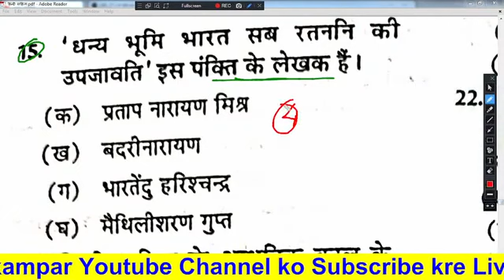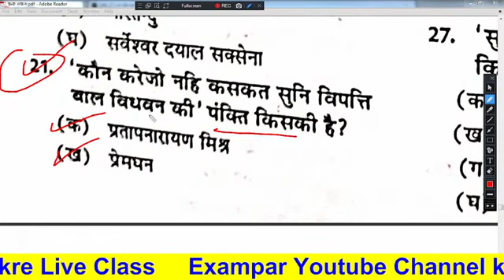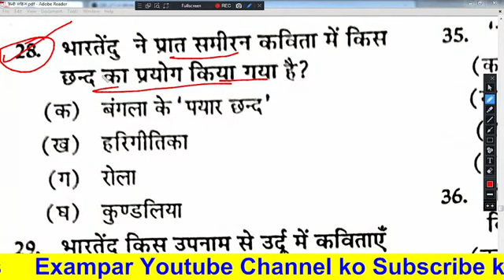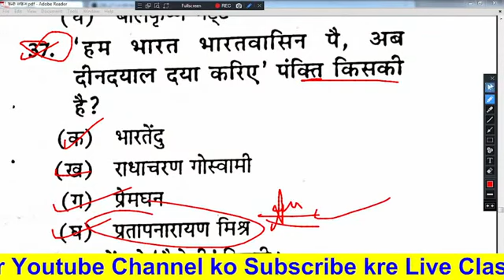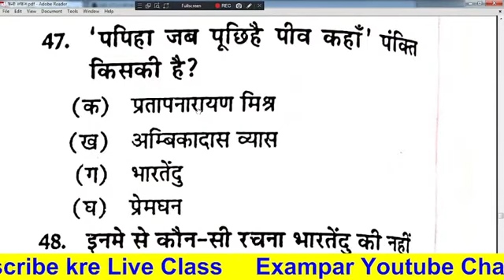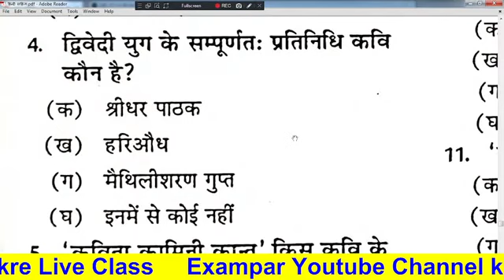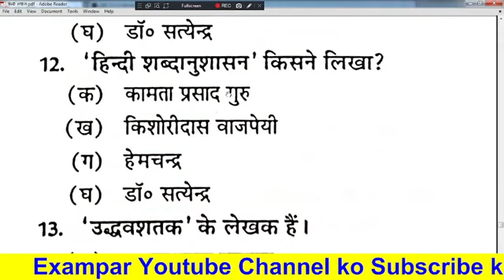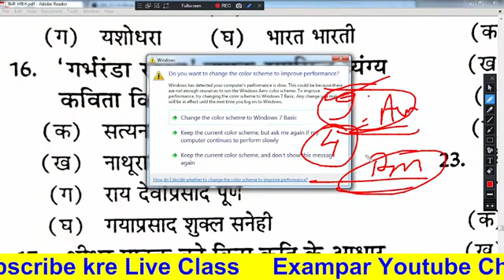Aadhunik Kaal | आधुनिक काल | भारतेंदु युग | द्विवेदी युग | छायावाद युग | Hindi Sahitya Ka Itihas